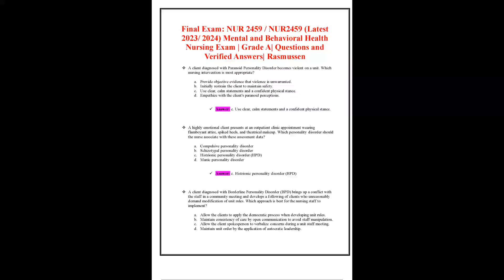FINAL EXAM NUR 2459 NUR2459 LATEST 2023/2024 MENTAL AND BEHAVIORAL HEALTH NURSING EXAM GRADE A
..FINAL EXAM NUR 2459 NUR2459 LATEST 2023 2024 MENTAL AND BEHAVIORAL HEALTH NURSING EXAM GRADE A QUEST